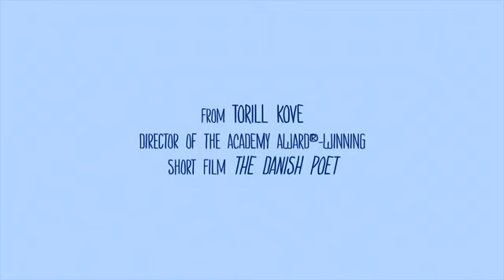2014 ME AND MY MOULTON Official Trailer 1 HD Mikrofilm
2014 ME AND MY MOULTON Official Trailer 1 HD  Mikrofilm

Category:  Animation, Short, Comedy
Production:   Mikrofilm
Director:  Torill Kove
Cast:
Andrea Bræin Hovig ... Narrator (voice)